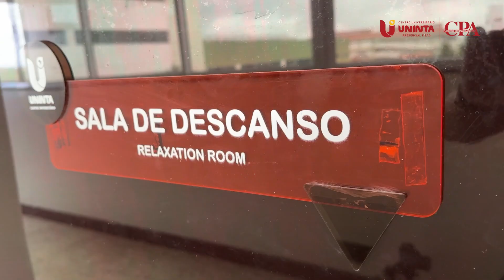CPA UNINTA 2024.1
Transmissão de evento ocorrente no Centro Universitário UNINTA presencialmente.